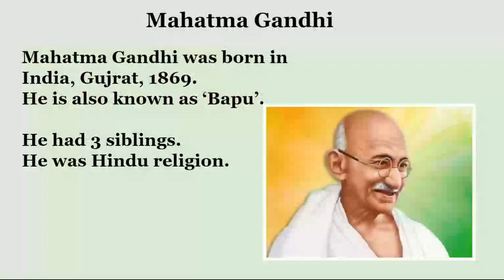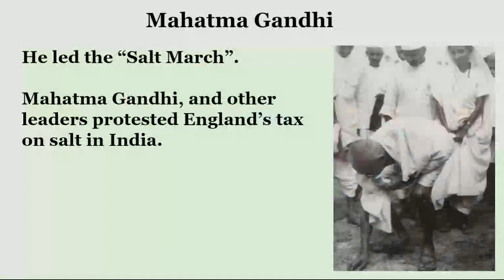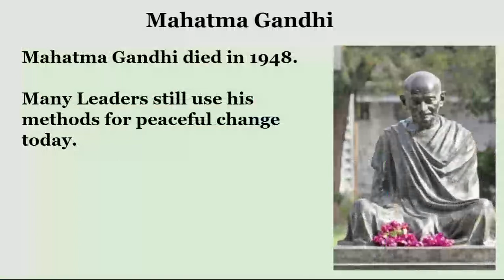Mahatma Gandhi/ Father of Nation / Baapu/basic GK/ facts about Mahatma Gandhi